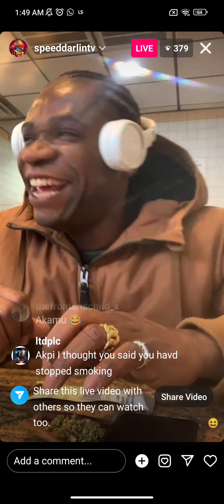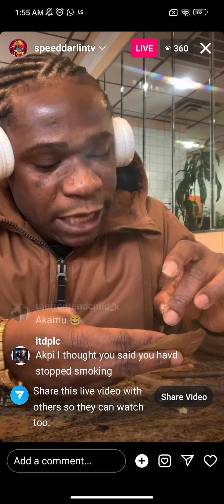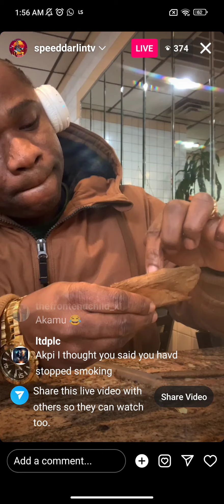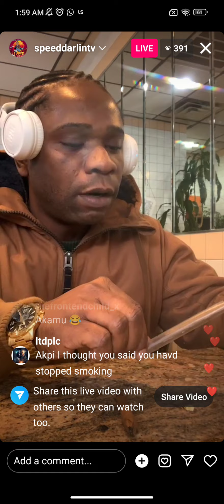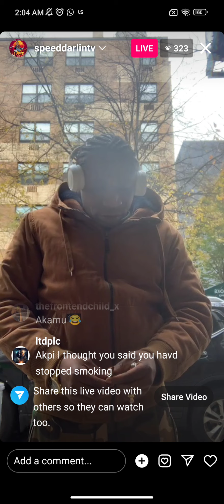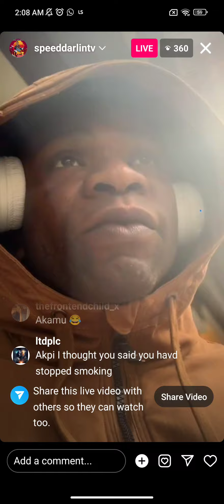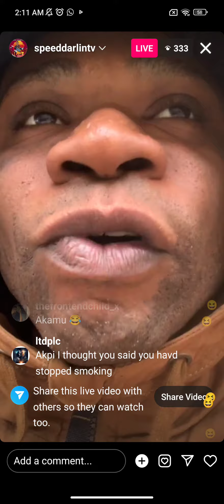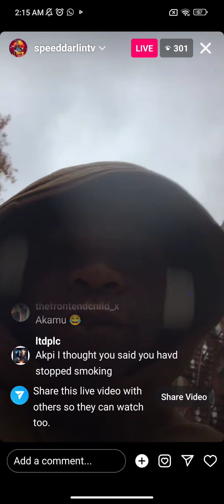Speed Darlington ex~pose Ndí Igbo and Madam Priscilla